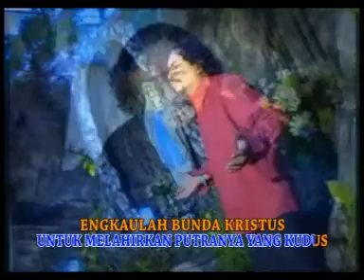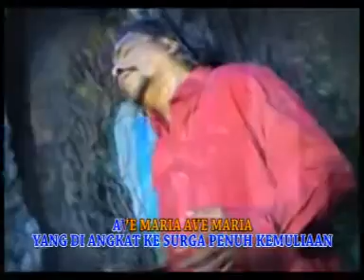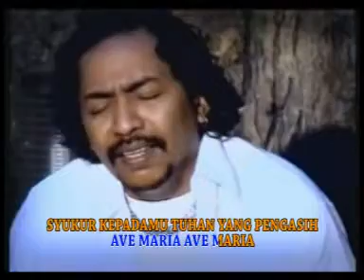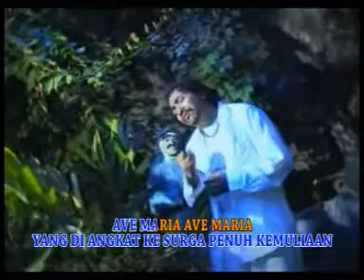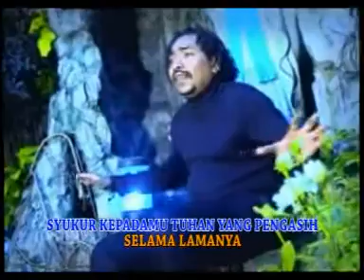Vicky Anakotta - AVE MARIA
SAMBUT KELAHIRANNYA

Ave Maria

Artis  : Vicky Anakotta

Pencipta  : Pance Pondaag

Untuk keperluan Pembelian Online dapat menghubungi : Rina 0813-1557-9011 (WA)
Love , Tag Your Friends, Repost

Dapatkan Kaset VCD nya di Toko Kaset terdekat di Kota anda